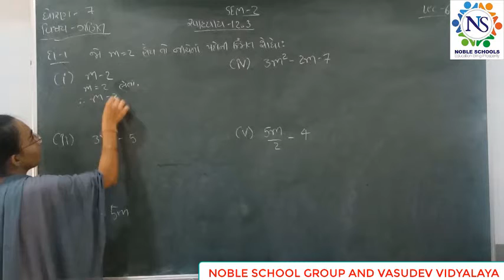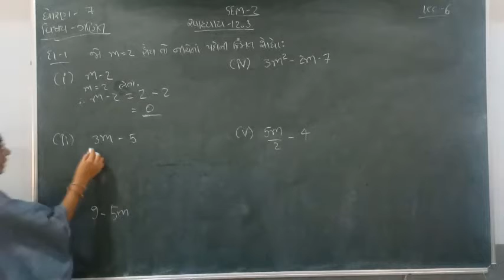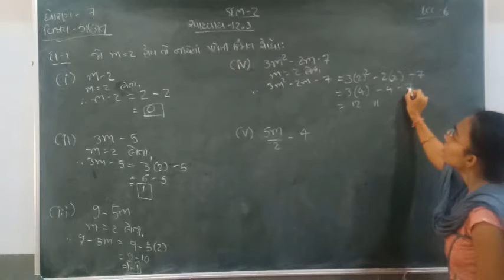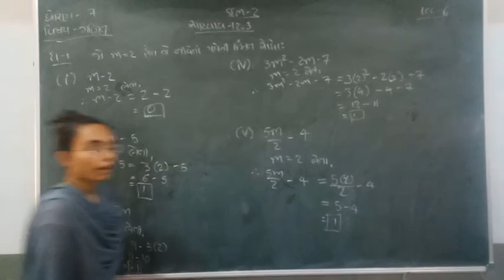Standard - 7 Maths Semester - 2 Lecture - 6 By Nidhimadam